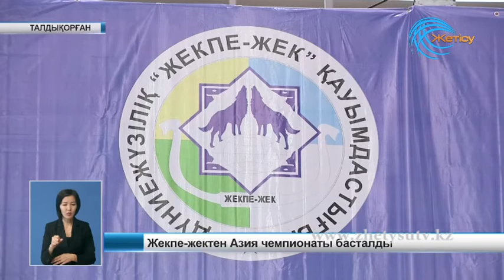Жекпе-жектен Азия чемпионаты басталды